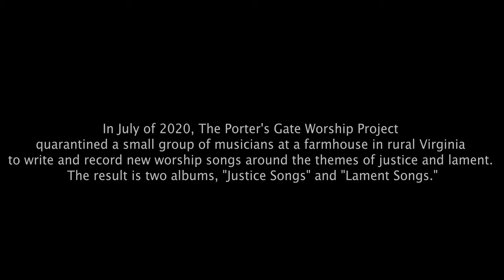The Porter's Gate - Wake Up Jesus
In July of 2020, The Porter's Gate Worship Project quarantined a small group of musicians at a farmhouse in rural Virginia to write and record new worship songs around the themes of justice and lament. The result is two albums "Justice Songs" and "Lament Songs."

This song is based on the story in Mark 4 when Jesus is with His disciples, asleep on the boat.